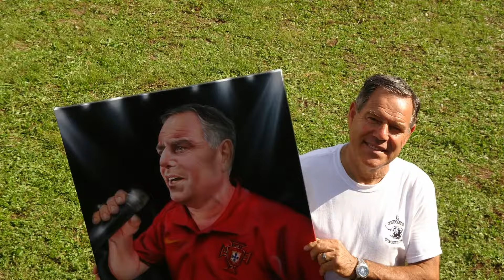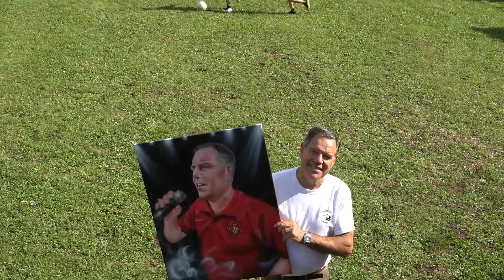Ganadaria Ole Toiro 25 Anos (jessica Amaro -Joao Marques Ultimo Toiro)